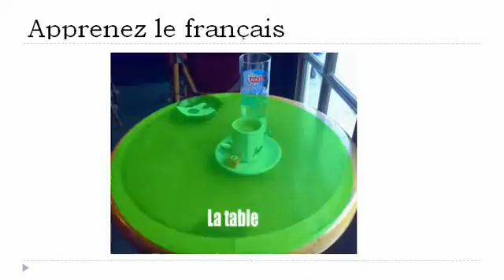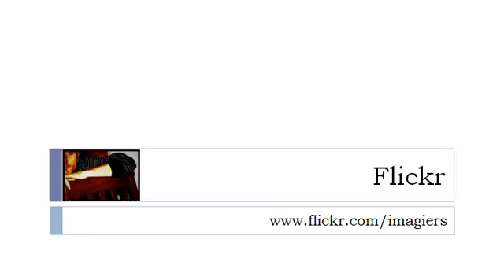Học tiếng Pháp = Di café